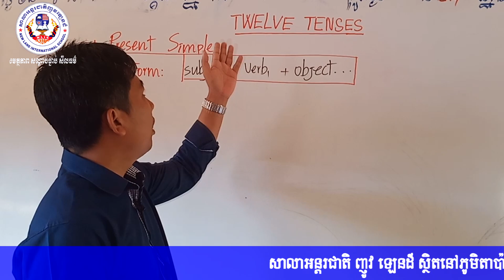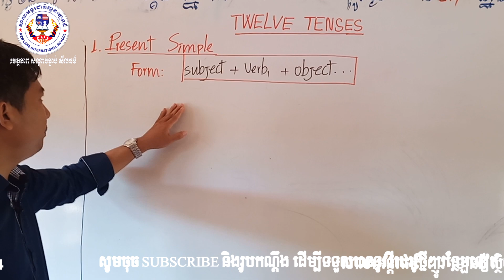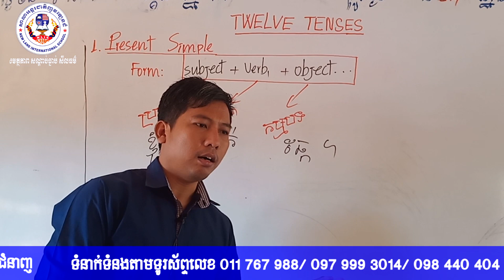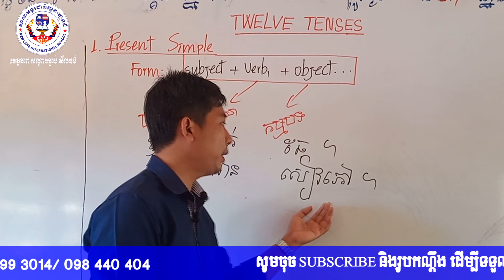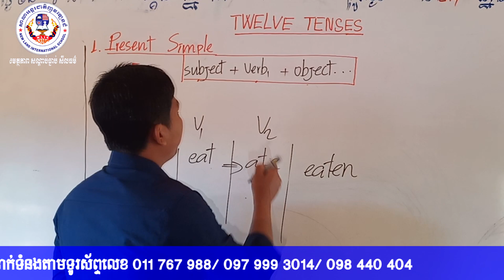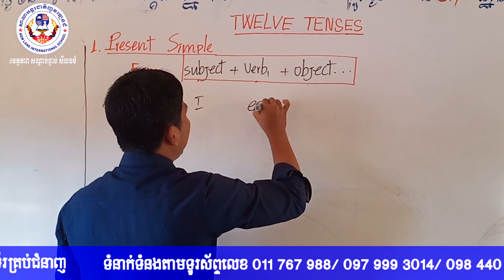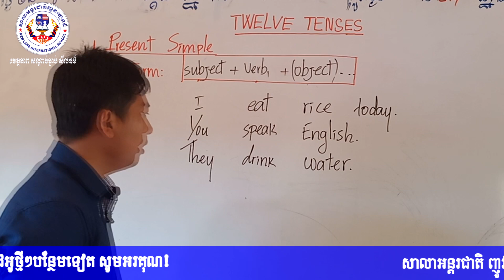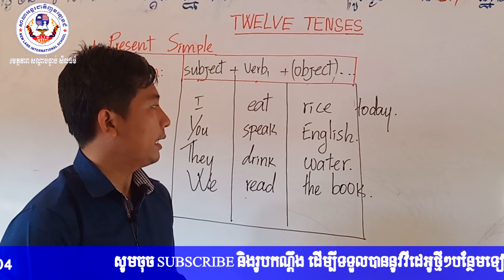Part 7-Present Simple Tense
Part 7-Present Simple Part 7- Positive with do (General Verbs)
Present Simple Part 7 talks about Positive Sentence with general verbs beside Be. New English language learners must watch it carefully in order to get real capacity to use correctly. This video is really important to improve your language knowledge of English. If you have question or recommend, please write it in the comment.
Present Simple Part 7 និយាយអំពី Positive Sentence ដែលមានកិរិយាស័ព្ទទូទៅនៅក្បែរ Be ។ អ្នករៀនភាសាអង់គ្លេសថ្មីត្រូវតែមើលវាដោយប្រុងប្រយ័ត្នដើម្បីទទួលបានសមត្ថភាពពិតប្រាកដក្នុងការប្រើប្រាស់ត្រឹមត្រូវ។ វីដេអូនេះពិតជាមានសារៈសំខាន់ក្នុងការបង្កើនចំណេះដឹងភាសារបស់អ្នកអំពីភាសាអង់គ្លេស។ ប្រសិនបើអ្នកមានសំណួរឬអនុសាសន៍សូមសរសេរវានៅក្នុងមតិយោបល់។ អរគុណសម្រាប់ការទស្សនារហូតដល់ចប់។
Khmer and English Learning | Learning Khmer and English
=ឆានែលនេះបង្កើតឡើងក្នុងគោលបំណងធំមួយ ដើម្បីចែករំលែកនិងផ្សព្វផ្សាយនូវចំណេះដឹង ការអប់រំ និងវិជ្ជាជីវៈផ្សេងៗផ្នែកភាសាខ្មែរនិងភាសាអង់គ្លេស ជាពិសេសផ្នែកវេយ្យាករណ៍ដល់សាធារណជនទូទៅនៅក្នុងសង្គមឱ្យសិក្សារៀនសូត្របន្ថែម។ បងប្អូនអាចស្វែងរកមេរៀនវីដរអូយកមកសិក្សាតាមចំណូលចិត្តដោយសេរី។ មេរៀនដែលមានចែករំលែកនៅក្នុងឆានែលនេះមានដូចជា៖
១.មេរៀនសិក្សាភាសាខ្មែរពីថ្នាក់៧-១២(តាមសៀវភៅក្រសួងអប់រំ)
២.មេរៀនផ្នែកវេយ្យាករណ៍ពីកម្រិតមូលដ្ឋានដល់កម្រិតខ្ពស់
៣.មេរៀនអត្ថបទអក្សរសិល្ប៍ផ្សេងៗ
៤.មេរៀនក្បួនតែងកាព្យ
៥.អត្ថបទរឿងនិទានផ្សេងៗ
៦.អត្ថបទអប់រំផ្នែកពុទ្ធសាសនានិងសង្គម
៧.មេរៀនភាសាបាឡីពីកម្រិតទាបដល់កម្រិតខ្ពស់
៨.មេរៀនទំនាញសូរខ្មែរនិងបាឡី។ល។
នៅមានមេរៀនវីដេអូផ្នែកផ្សេងៗជាច្រើនទៀតដែលមាននៅក្នុងឆានែលនេះសម្រាប់បងប្អូនទស្សនាតាមត្រូវការ តាមមុខវិជ្ជានីមួយៗរៀងៗខ្លួន។
=សូមសិក្សាដោយសេរី សូមអរគុណ!
+This channel was established with the main purpose of sharing and disseminating knowledge, education and other professions in Khmer and English, especially grammar to the general public in society to learn more. You can find free video lessons to study as you like. The lessons shared in this channel are:
1. Lessons for learning Khmer language from grades 7-12 (according to the Ministry of Education textbook)
2. Grammar lessons from basic to advanced
3. Lessons from other literary texts
4. Lesson rules/Compose a poem
5. Articles or stories/Fairy tales
6. Educational articles on Buddhism and society
7. Pali lessons from low to high level
8. Lessons on Khmer and Pali Gravity/dialect, etc.